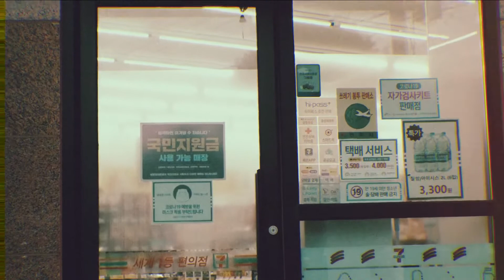Life itself [] piano A-Loven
Underneath the private story of your private life,
What is life itself?
What is the relation to it?

Only life is

a.

Piano